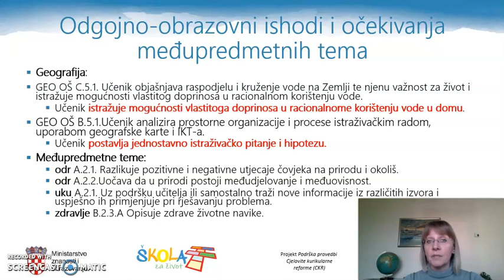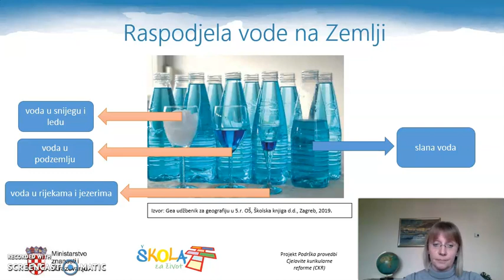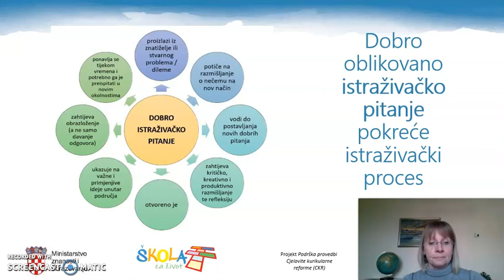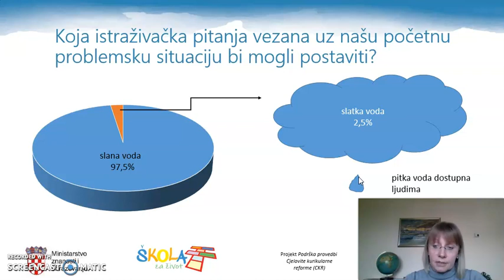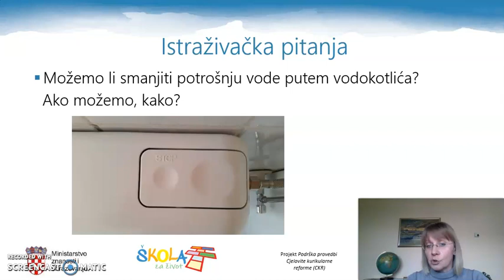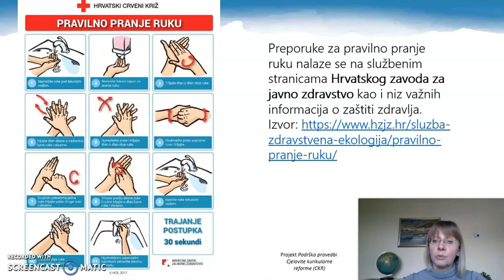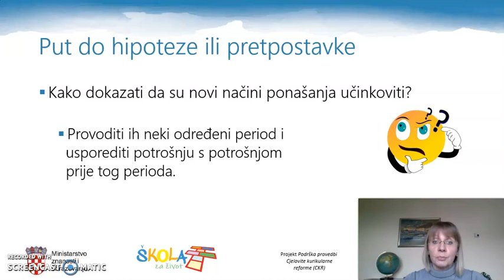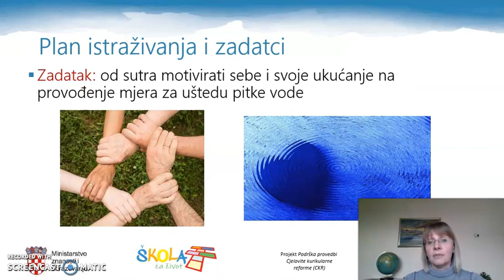GEOGRAFIJA 5. r. Razumno korištenje vode istraživački rad - 1. dio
Autor: Alenka Bujan